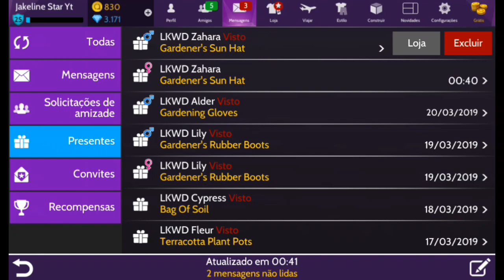Evento Ajude a Salvar a Flor Daisy Bloom 7° - Avakin Life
Evento ajude a salvar a Flor Daisy no Avakin Life esse é um evento inédito com o tema de Primavera que se iniciou no dia 15 e termina dia 29 Março partícipe para ganhar presentes grátis.

Se você gostou do Canal,
e não esqueça de clicar no gostei 👍

avakin, avakin life, avaconis,novo evento avakin life, evento ajude a salvar a flor daisy bloom,como ganhar avaconis,play avakin,sorteio avakin life,abrindo presentes avakin life